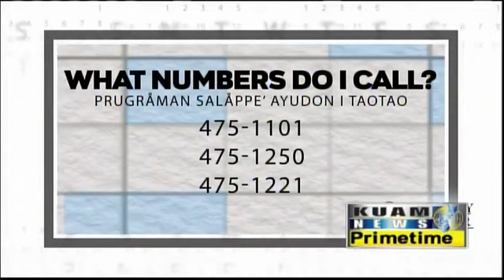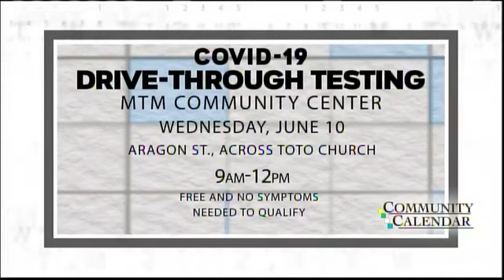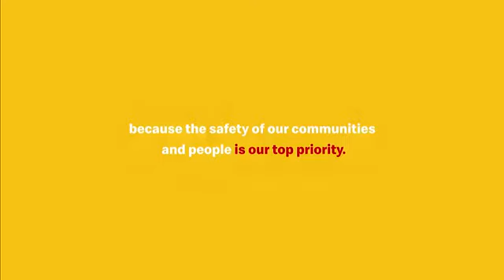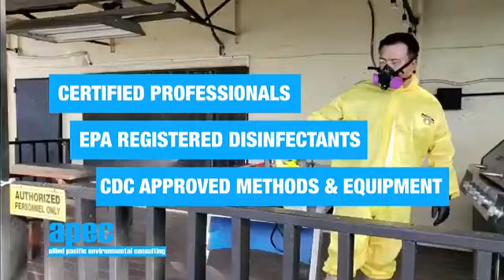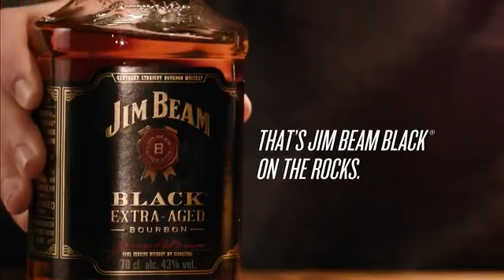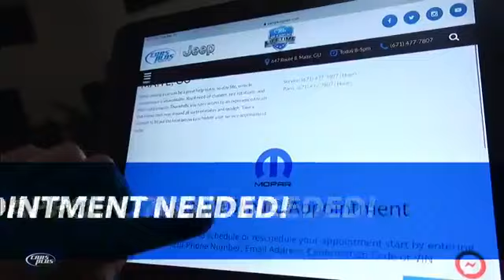KUAM News LIVE: June 8, 2020